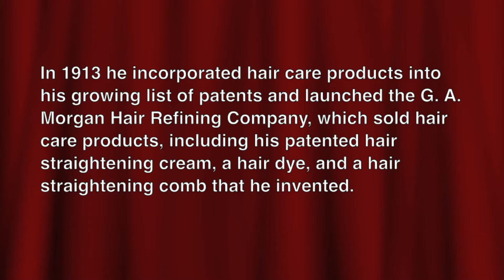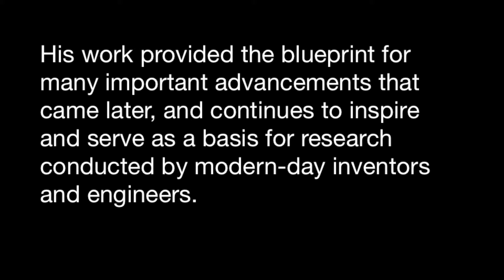Black History Month: Garrett A. Morgan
In honor of Black History month and Black Heritage  I present this segment on Garrett A. Morgan